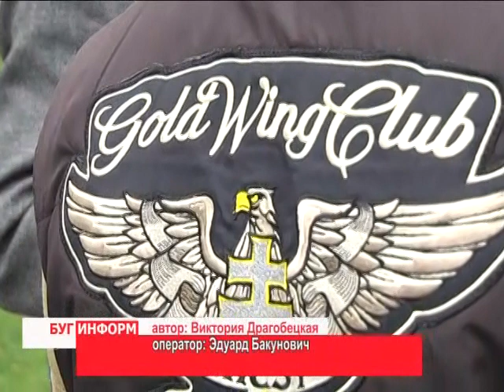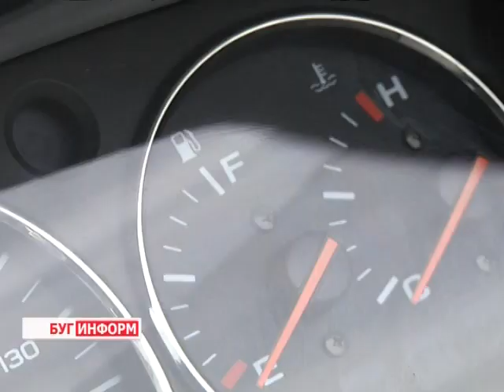2014-06-20 г. Брест Телекомпания Буг-ТВ.Акция ГАИ «Мотодвижение - без нарушений».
Они любят свободный ветер, пыль дорог и романтику путешествий. Речь идёт о мотоциклистах. Людях, которые не представляют своей жизни без  своего железного  проводника души. К сожалению сегодня «байки» становятся модной тенденцией  и зачастую не всегда их владельцы соблюдают элементарную культуру вождения на двухколёсном транспорте.
 В целях профилактики и предупреждения ДТП с участием мотоциклистов с 20 по 26 июня сотрудники Госавтоинспекции на территории  Брестской области будет организована и проведена республиканская  акция "Мотодвижение - без нарушений!".